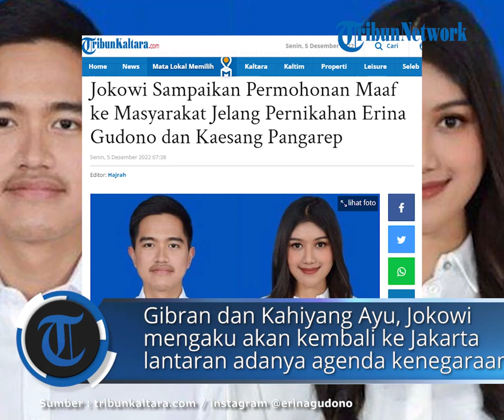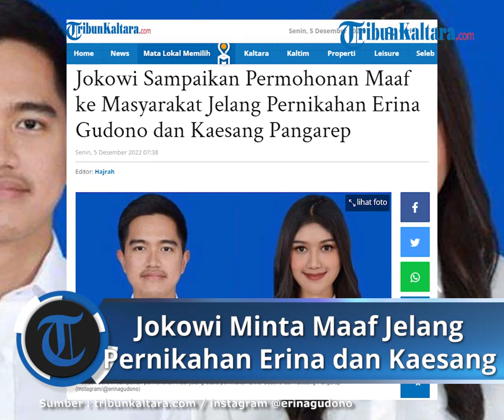Jokowi Sampaikan Permohonan Maaf ke Masyarakat Jelang Pernikahan Erina Gudono dan Kaesang Pangarep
TRIBUNKALTARA.COM- Jelang pernikahan putera bungsunya, Kaesang Pangarep dan Erina Gudono, Presiden Jokowi sampaikan permohonan maaf.

Permohonan maaf Jokowi secara khusus disampaikan saat berada di Solo Minggu (4/12/2022).

Sebagai kepala negara dan juga orang tua, Jokowi meminta maaf jika dalam pelaksanaa acara pernikahan Kaesang Pangarep dan Erina Gudono mengganggu aktivitas keseharian warga baik yang ada di Solo maupun Yogyakarta.

" Saya meminta maaf kepada masyarakat, semoga tidak, tapi jika saja dalam pelaksaanaan pernikahaan Erin dan Kaesang mengganggu warga di jalan baik yang ada di Yogya maupun Solo," ucap Presiden Jokowi dilansir dari tayangan YouTube Berita Surakarta.

Sebelumnya Jokowi menyampaikan berbagai persiapan acara jelang pernikahan Kaesang Pangarep dan Erina Gudono.

Disinggung soal rencananya berkantor di Solo seperti yang dulu dilakukan jelang pernikahan anak-anaknya, Gibran Rakabuming dan Kahiyang Ayu, Jokowi mengaku masih akan kembali ke Jakarta lantaran sejumlah agenda kenegaraan yang menantinya.

Namun diakui, jika Iriana Jokowi sudah berada di Solo selama dua pekan.

" Belum (berkantor di Solo), Saya masih akan kembali ke Jakarta Senin, tapi ibu sudah 2 minggu di sini," kata Jokowi.

Jokowi juga sempat menyinggung soal Kaesang Pangarep yang masih sibuk bekerja jelang pernikahannya.

Hal tersebut diungkap Jokowi setelah ditanya soal puteranya menjalani tradisi pingitan atau tidak.

" Yah dipingit kantornya. Masih sibuk kerja di Jakarta, Minggu aja sibuk dia kerja terus," ujar Jokowi.

Sementara itu, ditanya soal figur Erina Gudono sebagai calon menantunya, Jokowi menyebut Finalis Puteri Indonesia 2022 tersebut sebagai sosok wanita Jawa yang baik.

" Dia (Erina) wanita Jawa yang baik," imbuh Jokowi.

baca selengkapnya :

Artikel ini telah tayang di TribunKaltara.com dengan judul Jokowi Sampaikan Permohonan Maaf ke Masyarakat Jelang Pernikahan Erina Gudono dan Kaesang Pangarep,